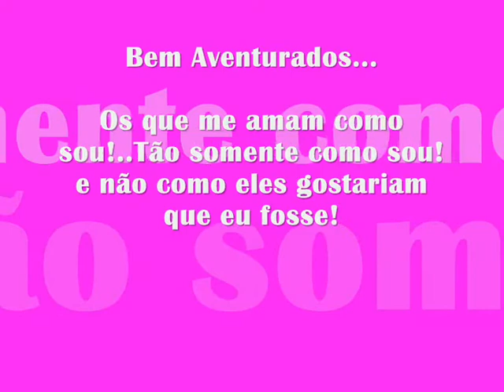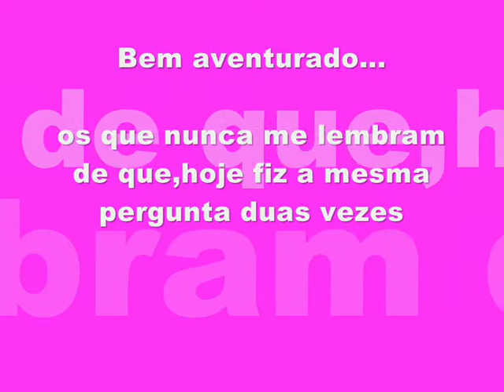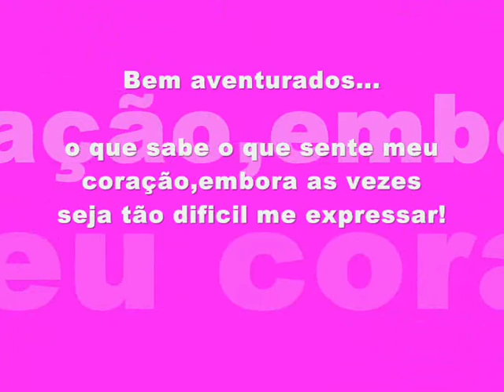Nicole!!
Princesa aos olhos do pai!